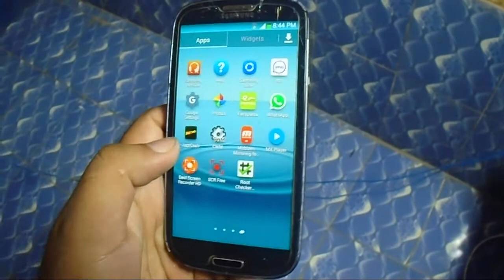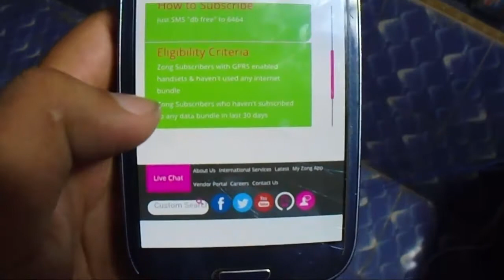Zong Free Internet 3 days Zong Free Internet 2018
zong free internet today
Zong free internet Triks
Zong Free Internet Ramzan
Zong Free Internet Technical Ali hussain
Alihussain Rajput
Allah Hafiz.